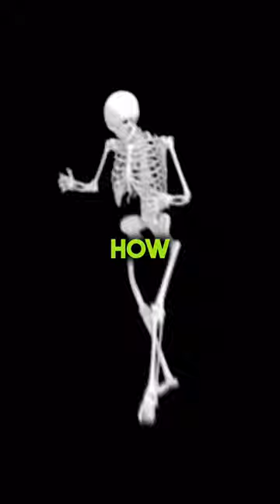Men have one extra bone in morning 👀